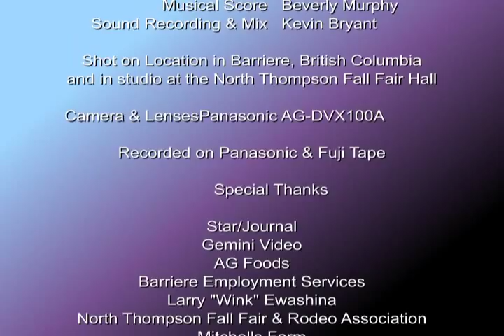Zara Spook - Episode 3